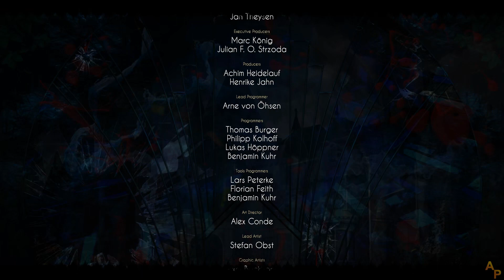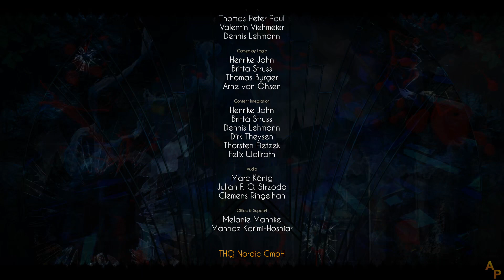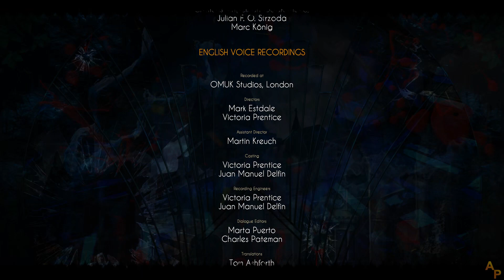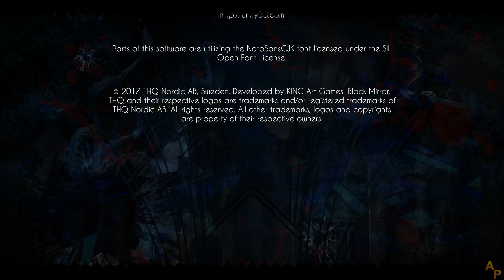Black Mirror (2017) - [10] - [Chapter 5 - Part 2] - English Walkthrough - No Commentary